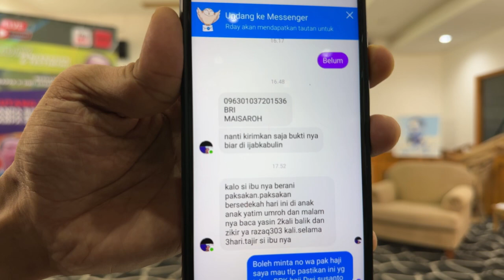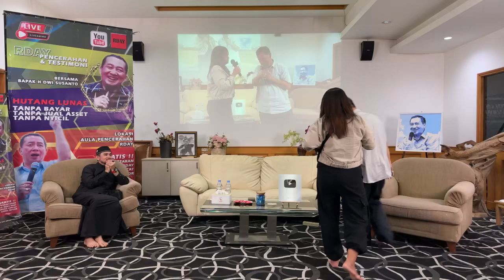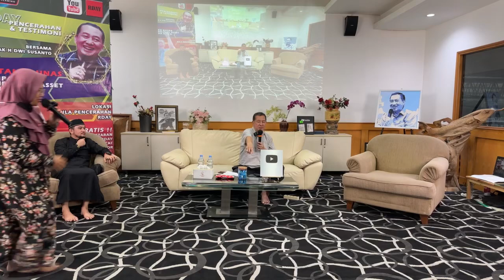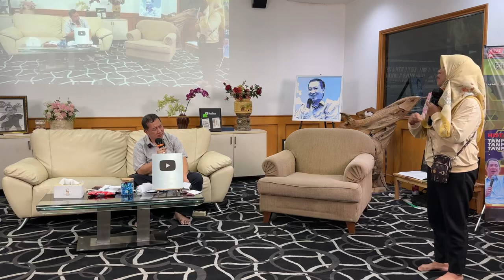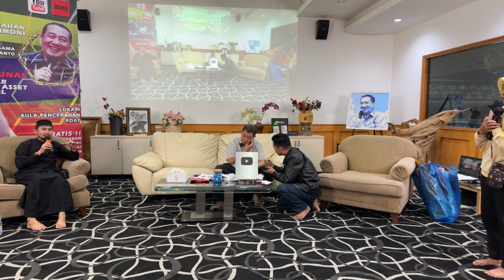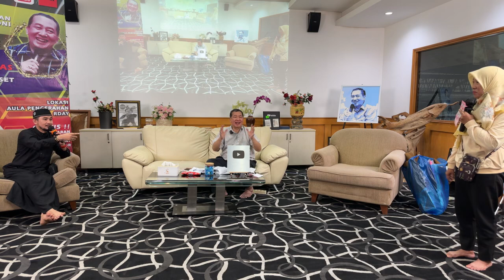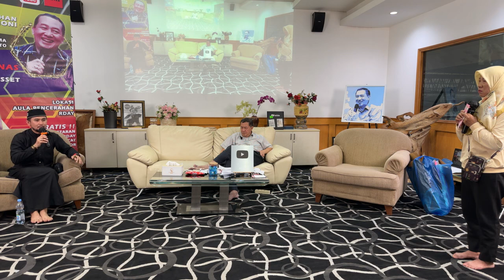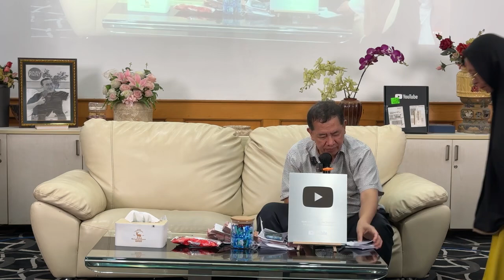🔴 LIVE STREAMING PENCERAHAN HAJAD & ANUGERAH GRATIS❗️RDAY H. DWI SUSANTO || JUMAT, 22 MARET 2024